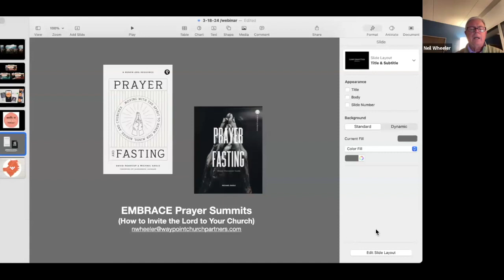Two Initiatives That Can Change the Spiritual Climate of Your Church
Register for future webinars